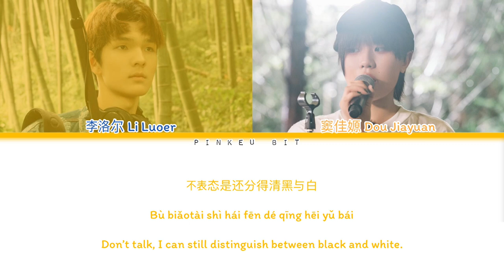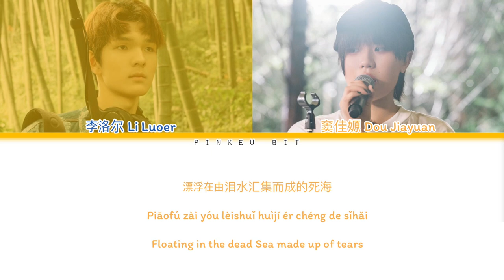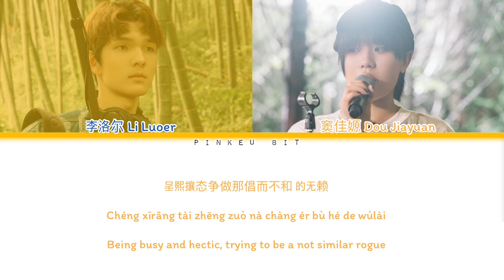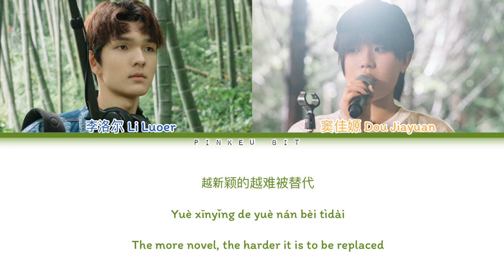[TCO5] Li Luoer & Dou Jiayuan “Can’t Escape” [Colors coded lyrics/Chi/Pin/Eng]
Translation by Pinkeu Bit